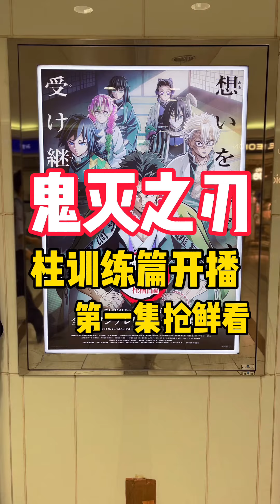《鬼灭之刃 柱训练篇》开播，第一集抢鲜看！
🧛🏻‍♂️东京池袋车站的显示屏，已经是《鬼灭之刃》的第二个官推了。最近又更新了一次信息，这次是预告5月12日晚上11点15分，在富士电视台，最新一季TV版《鬼灭之刃 柱训练篇》将开播。
🧛🏻‍♂️12号的晚上，我准点守候在了电视机旁。《鬼灭之刃 柱训练篇》根据原作漫画第15至16单行本改编，主要讲述了为了应对鬼舞辻无惨和上弦等危险的鬼，鬼杀队成员灶门炭治郎、我妻善逸、嘴平伊之助等人，接受鬼杀队最强柱们的训练，以变得更加强大的故事。
🧛🏻‍♂️本季出场的（主打）柱有岩柱悲鸣屿行冥、风柱不死川实弥、恋柱甘露寺蜜璃、霞柱时透无一郎、蛇柱伊黑小芭内、虫柱蝴蝶忍、水柱富冈义勇。
🧛🏻‍♂️每一季《鬼灭之刃》的海报，都会明示出场人物在本季的存亡结果：向左生，向右死。所以，《鬼灭之刃 无限列车篇》中，向右的炎柱炼狱杏寿郎结局是死亡；《鬼灭之刃 花街篇》中，音柱宇髄天元向右的手被砍掉。不过，我看了最新一季《鬼灭之刃 柱训练篇》的海报后，差点笑喷。因为这一季没有伤亡，所以柱们全员向左，险些就把炭治郎给挤出了屏幕。
🧛🏻‍♂️从内容上说，这一季像是暴风雨来临前的平静，是最后一季《鬼灭之刃 无限城篇》到来前，给大家喘息的一季。这样“凪”的一季，会被飞碟社如何地呈现，我们就拭目以待吧…